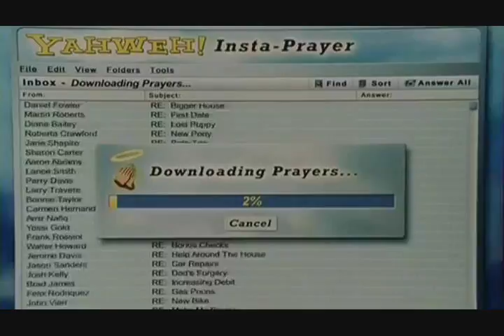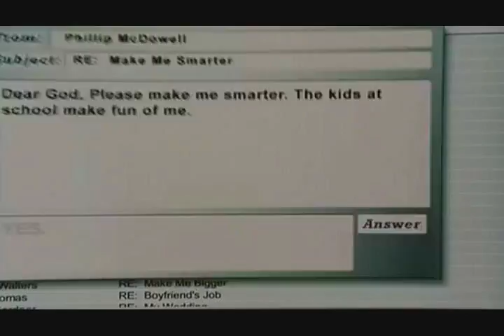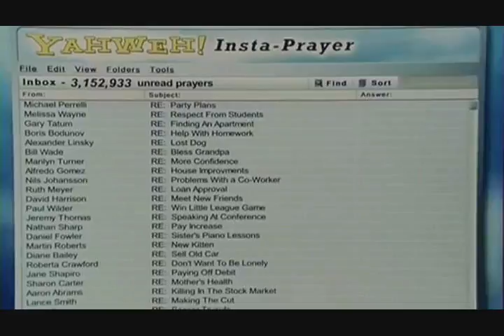John Calvin: God is Bigger Than You Think